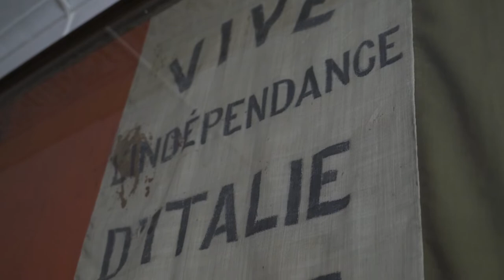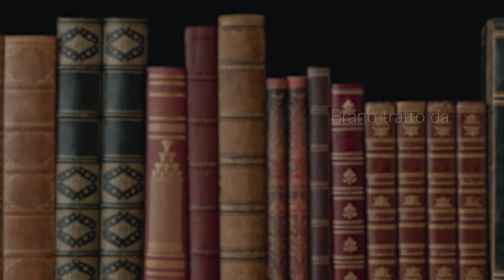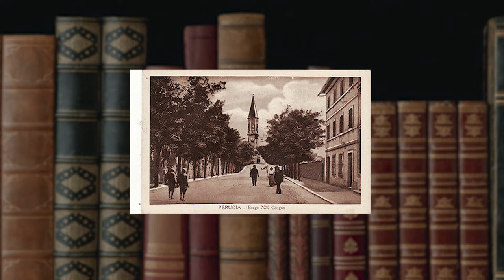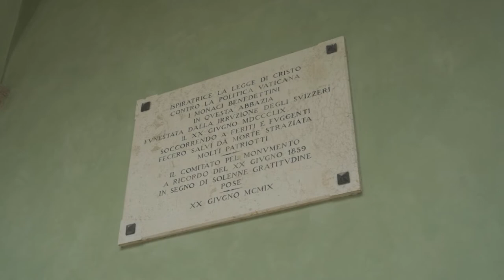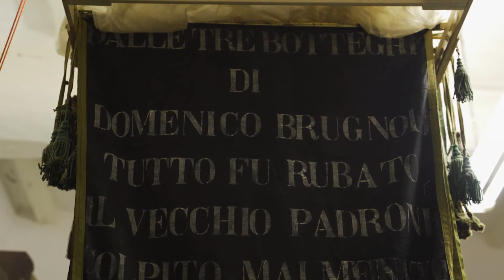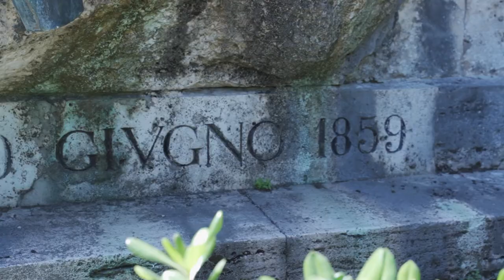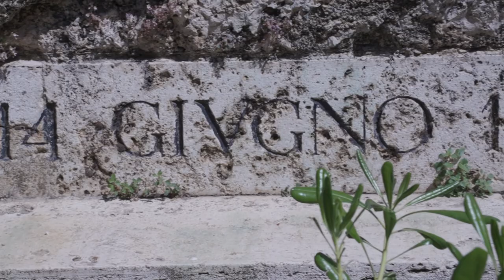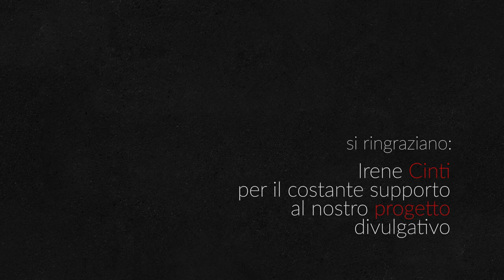La rivolta e le stragi di Perugia del 1859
Un fatto storico iconico del periodo del risorgimento: la popolazione di una regione periferica del nascente regno d'Italia, vessata da fame e epidemie, dalla mancanza di infrastrutture e da una povertà dilagante è protagonista di un'insurrezione nei confronti del governo della Chiesa, repressa nel sangue dall'orda inviata dal pontefice Pio IX. La data del XX giugno 1859 rappresenta per Perugia non la ricorrenza di una sconfitta, ma il giorno di nascita di una nuova coscienza.

Trovate tutte le nostre autoproduzioni e la nostra selezione di libri di altre case editrici sulla nostra libreria online, a questo indirizzo:

Cannibali e Re è un progetto nato sui canali social nel giugno 2016 con lo scopo di creare uno spazio di racconto storico alternativo a quelli classici. Alternativo nei protagonisti: classi popolari, gruppi emarginati e subalterni diventano gli attori che calcano i nostri palcoscenici scalzando i “grandi” della storia. Alternativo nella narrazione: una prosa dinamica e fluida, concisa ed emozionale, per adattarci alle dinamiche della rete e per favorire la fruibilità. Alternativo nel dibattito: un confronto sempre aperto ed interattivo con chi interviene nella discussione. Alternativo nelle finalità: la narrazione storica come veicolo di emancipazione culturale collettiva. Nell’aprile del 2018 il progetto diventa anche editoriale con l’uscita di Cronache Ribelli, un almanacco autoprodotto. Nel marzo del 2019 esce L’Organizzazione, il nostro primo romanzo. Nel 2020 vengono pubblicati Cronache Ribelli Volume II, Fammi volare capitano (il primo testo realizzato da un elemento esterno al collettivo e finanziato dall’associazione), e C’era una (Ri)volta, un libro per bambini con quaranta storie da leggere e colorare. Nel 2021 escono Partigiani Contro e Joyce Lussu, una donna e la libertà, altri passo verso la strutturazione di un progetto editoriale sempre più complesso e articolato. Con la pubblicazione nel 2022 della raccolta di poesie Verbalità operaia di Paul Beathens, Cronache Ribelli Volume III e Diario di un disertore di Bruno Misefari l’avventura prosegue, grazie al sostegno attivo e appassionato di tante lettrici e lettori.